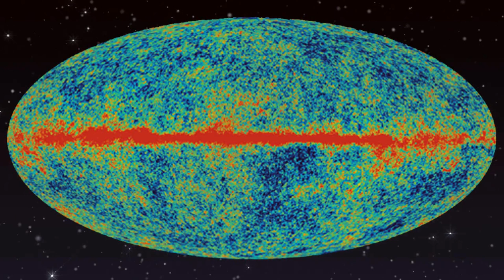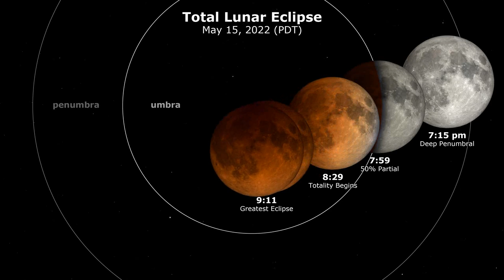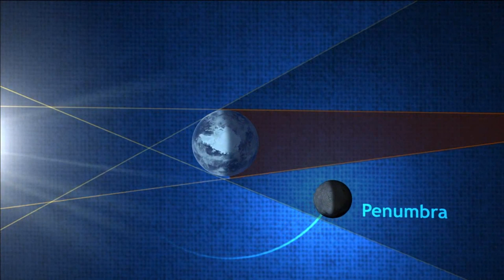Our Neighbor: The Moon w/ Lunar Eclipse Viewing Guide for 15 May Lunar Eclipse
The May 15 Lunar Eclipse gives us a perfect reason for Exploring Our Neighbor: The Moon! Features lunar eclipse viewing guide for Sunday's celestial event!